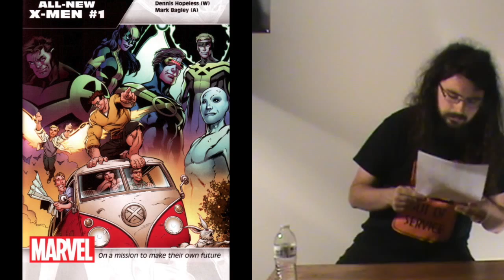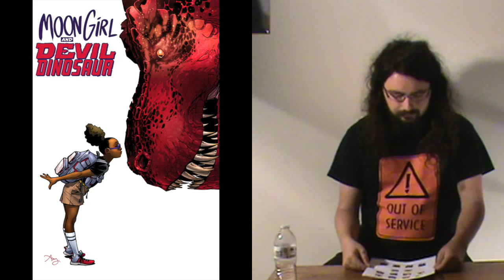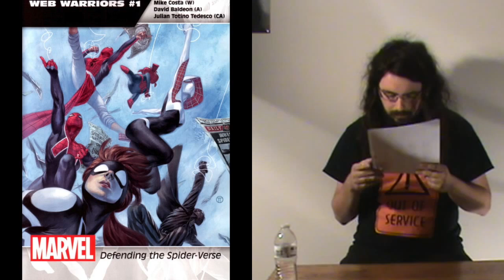Nerd Talk - all new all different marevl titles - part 2